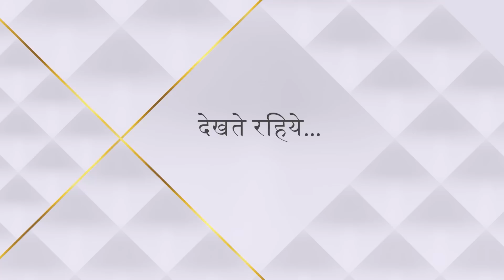Nazar | नज़र | Kya Ansh bacha paayega Piya ko?